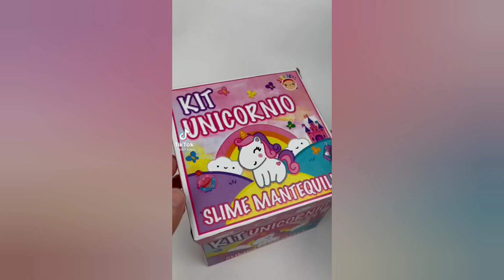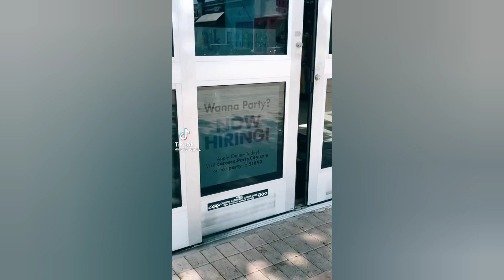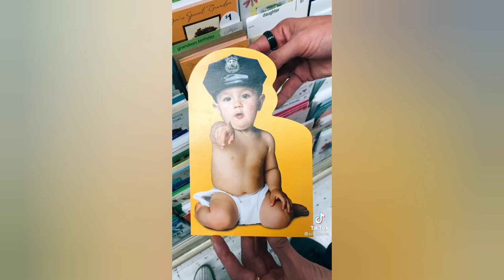I Like Fidget Toys Song TikTok Compilation 141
Hey there! Enjoy this fidget toys compilation from TikTok!
I am not the creator of these videos, I take them from tiktok. In the video you can find the nicknames of the authors and visit their channels in tiktok.